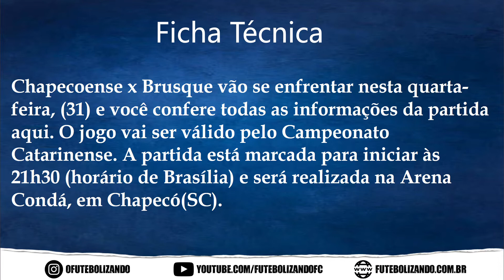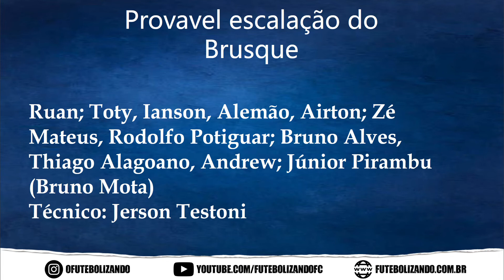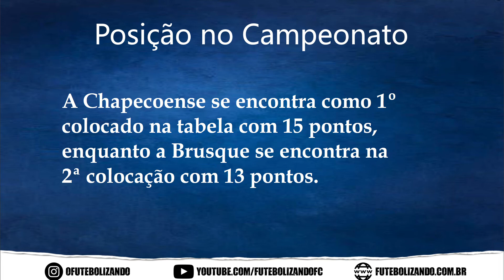ASSISTIR AO VIVO CHAPECOENSE X BRUSQUE - CAMPEONATO CATARINENSE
Chapecoense x Brusque vão se enfrentar nesta quarta-feira, (31) e você confere todas as informações da partida aqui. O jogo vai ser válido pelo Campeonato Catarinense. A partida está marcada para iniciar às 21h30 (horário de Brasília) e será realizada na Arena Condá, em Chapecó(SC).